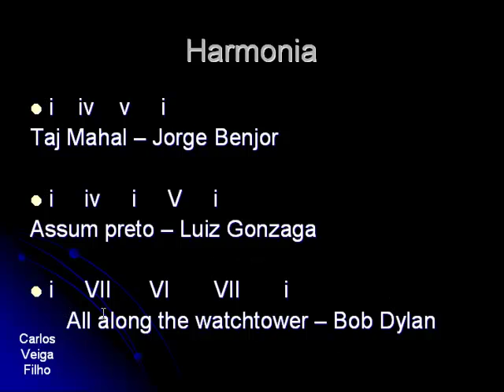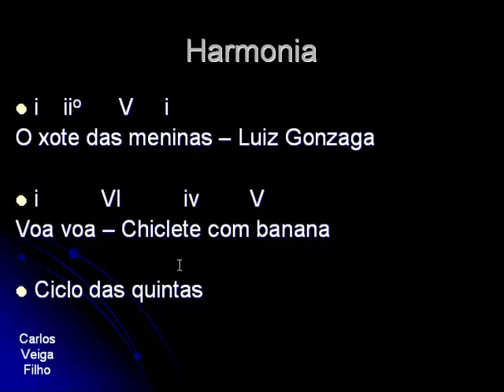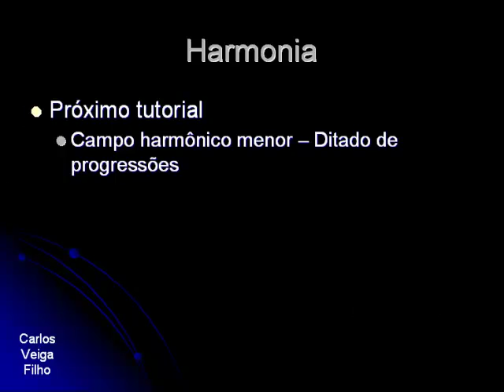Harmonia 29 - Campo harmônico menor - Progressões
Tutorial sobre harmonia que mostra algumas progressões comuns no campo harmônico menor e exemplos de músicas. Excelente para quem quer aprender a tirar música de ouvido.